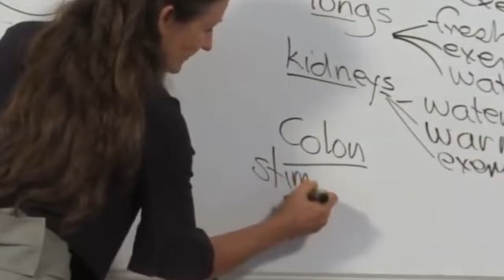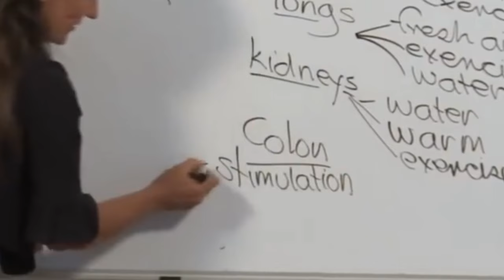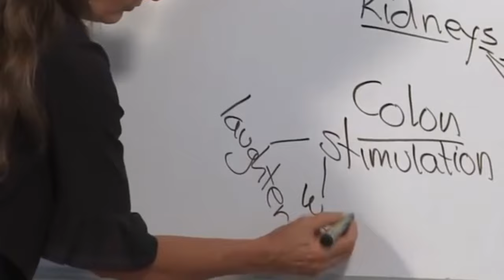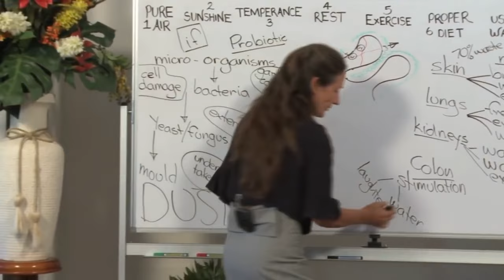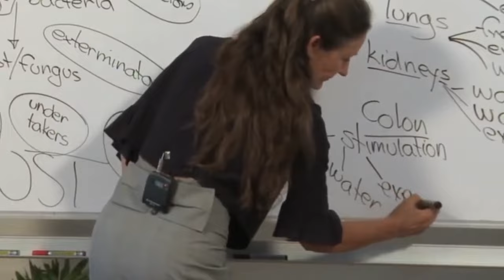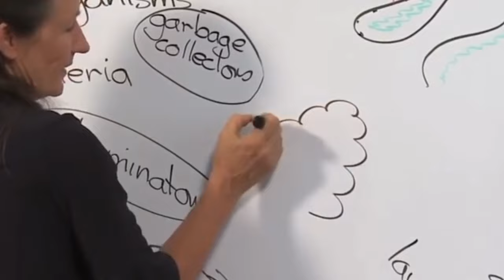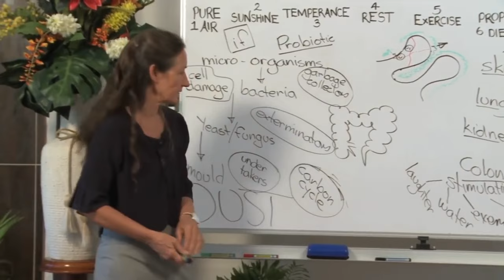😱 Barbara O'Neill's SECRET to a Healthy Colon: The Detox Method You Need to Know! 🌱💡 | Key Health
Are you tired of digestive issues, bloating, and feeling sluggish? Your colon might be the culprit! In this groundbreaking video, renowned health expert Barbara O'Neill reveals her revolutionary detox method to restore your colon health and transform your overall well-being.

Discover the shocking truth about your colon and why it's often overlooked. Learn about the harmful toxins lurking within and how they can impact your energy levels, mood, and even weight. Barbara will guide you through her step-by-step detox plan, designed to cleanse, nourish, and revitalize your colon.

Uncover the secrets to:
* Identifying common colon problems
* Optimizing digestive function
* Boosting your immune system
* Achieving long-lasting results

Don't let colon issues hold you back! Take control of your health and unlock the incredible benefits of a clean, healthy colon. Watch this video now and start your journey to optimal wellness.